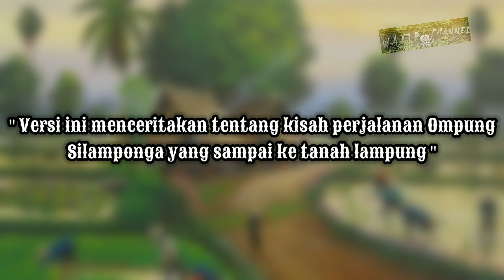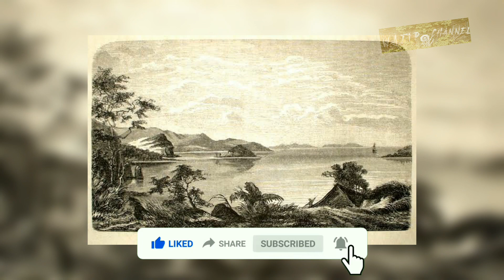Nenek Moyang Lampung Berasal Dari Tapanuli, Tanah Batak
Channel yang membahas sejarah, fakta unik dan berbagai tips dan trik dalam suatu hal.

Mohon maaf bila ada kesalahan dan kekurangan dalam pembuatan video dan diharapkan tidak ada kesalahpahaman.

Terimakasih saya ucapkan juga kepada pembuat tulisan, artikel beserta gambar dan video. Saya sangat menghargai karya anda sehingga bisa saya visualisasikan dalam bentuk video di Youtube.